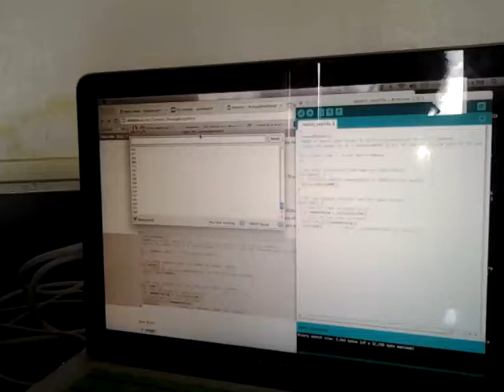Sensor arts - analog read serial